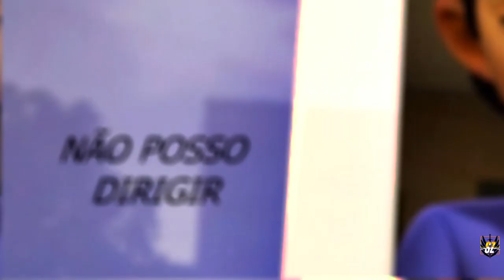Rap do Jim Lake Jr (TrollHunters) "Pela glória de Merlin" L7TCHIPS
🔵 oi tudo bem ? Espero que esteja tudo bem contigo ☺️, mas um rap no canal deste vez de TrollHunters do JimLakeJr com o Título "Pela glória de Merlin" ouça e deixa a sua opinião nos comentários obrigado pela atenção💙

🔵Fixa técnica🔵
🔵 Voz,letra,mix,master
🔵 Thumbnail: L7TCHIPS
🔵 Beat by Angriffsbeat, DIDKER Producer

Rap do Jim Lake Jr Pela glória de Merlin

TrollHunters Rise of the Titans
Tales of Arcadia TrollHunters
caçadores de Trolls
caçadores de Trolls
caçadores de Trolls